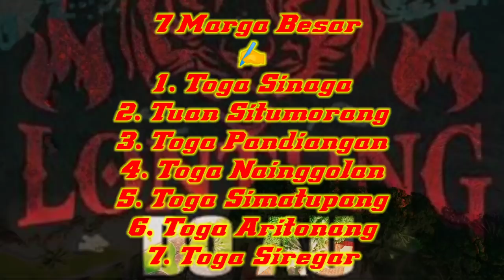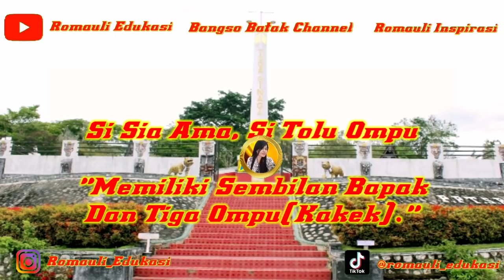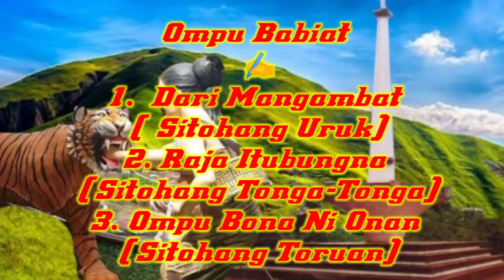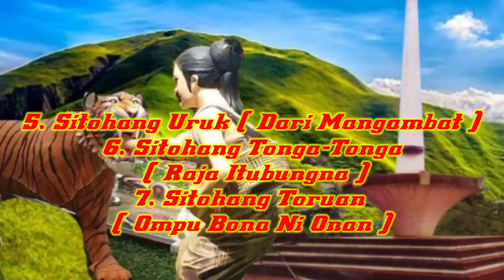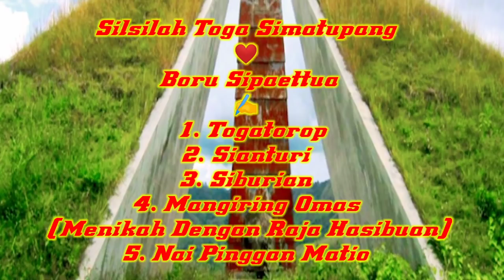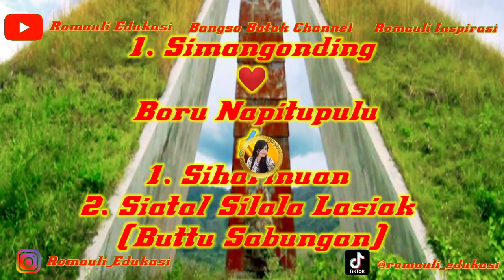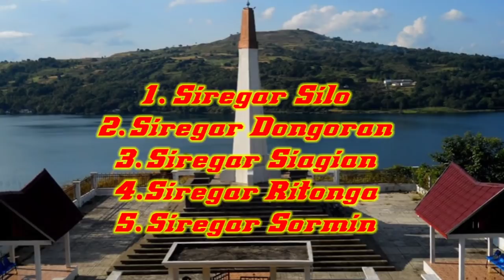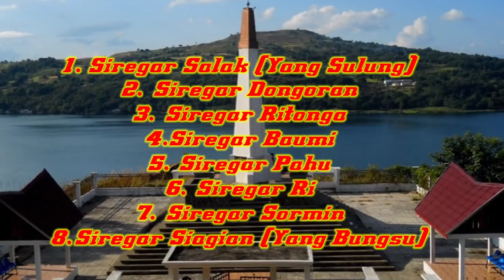RAJA LONTUNG & 7 Silsilah Marga BESAR - Lengkap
Siraja Lontung memperanakkan  7 Marga Besar
1. Toga Sinaga
2. Tuan Situmorang
3. Toga Pandiangan
4. Toga Nainggolan
5. Toga Simatupang
6. Toga Aritonang
7. Toga Siregar

Cek juga ya teman youtube aku
Romauli Inspirasi kusus cerita gambar animasi buat anak
Bangso Batak Channel kusus membahas tano batak